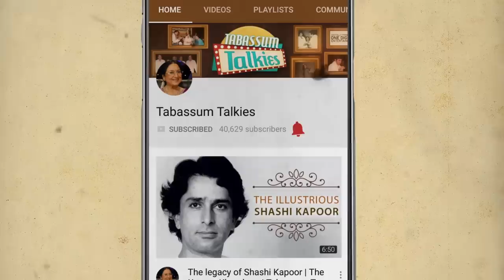Rameshwari: The Actress With The Prettiest Eyes | Tabassum Talkies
Watch Tabassum talk about yesteryear actress Rameshwari who was known to have the prettiest eyes of her time.

Rameshwari: The Beautiful Eyes